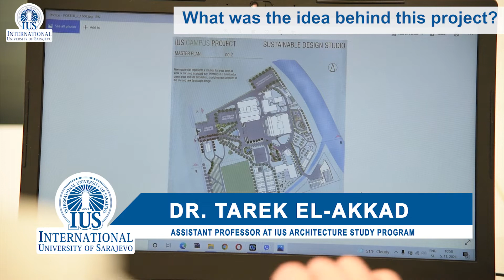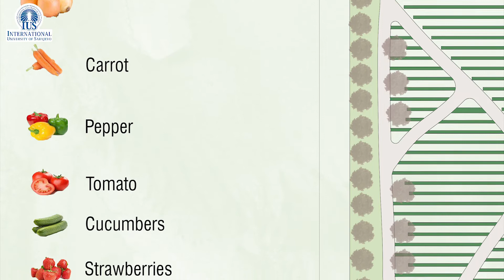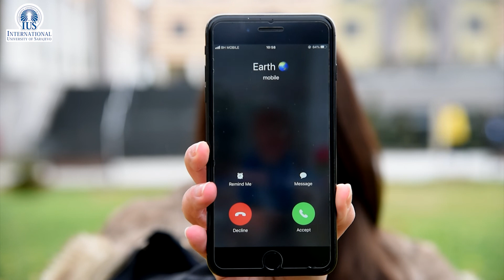How does the most sustainable University in the Balkans look?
Today we contribute to the @CNN‘s initiative CallToEarth with a story about IUS Architecture students completing a project which focused on re-modelling our University and making it the most sustainable campus existing in the Balkans region. According to these plans the campus will include greenhouses, plant nursery gardens and anti-smog plants. Dive into the story about the importance of sustainable living and saving the planet Earth. Start your own sustainability initiative today!